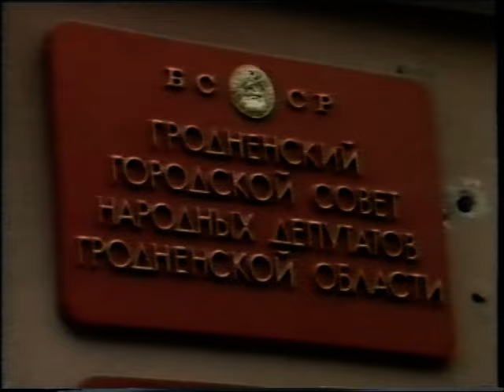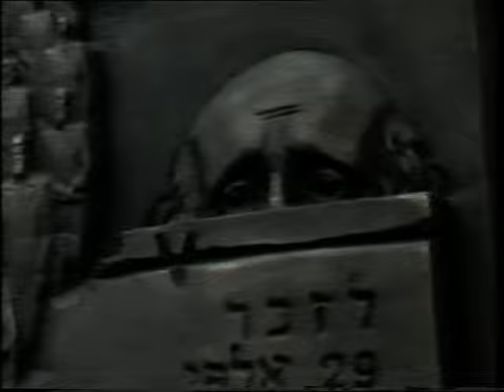Felix Zandman "Grodno is in my heart"